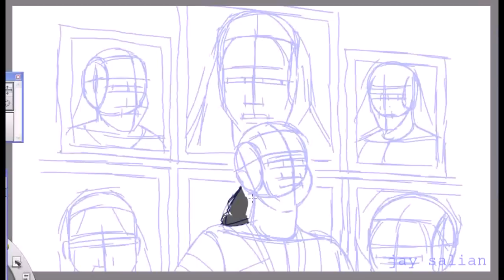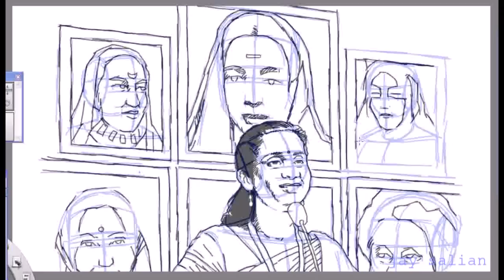Supriya Sule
Jay Salian is an Indian artist who lives and works in Mumbai, India. Both his black/ white pencil drawings andcolor pencil drawingsis a visual treat to the eyes. This artist has captured the emotions, light effects on the faces so beautifully, which makes you want more from the artist. Jay Salian takes on commission work and his pencil drawings became popular on the social media sites. Keep up the goodwork Jay and we are proud to have you in the art world. Jay Salian considers himself as an artist, mentor and an animator. Have fun scrolling the amazing sketches done by Jay Salian, share them with your friends if you liked this post.